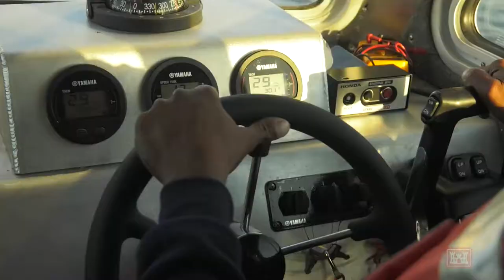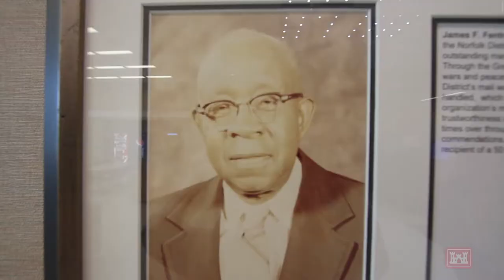Commissioning of the Vessels Fentress and Weyss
Two new survey vessels have joined the Norfolk District Fleet